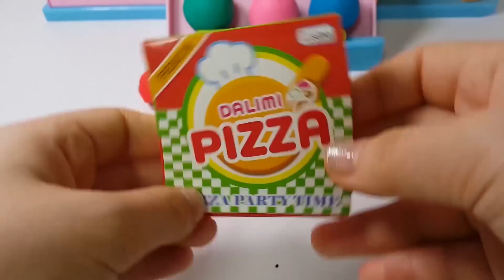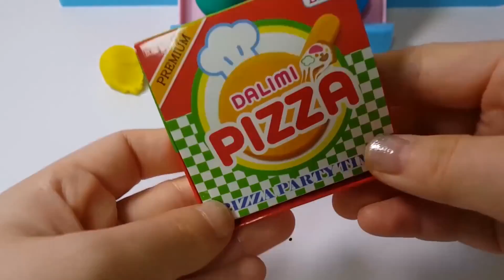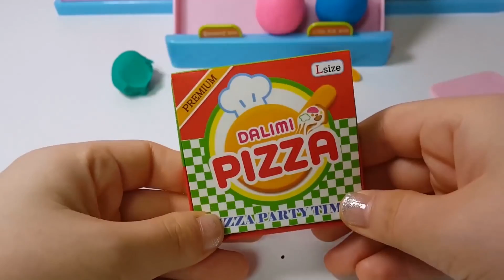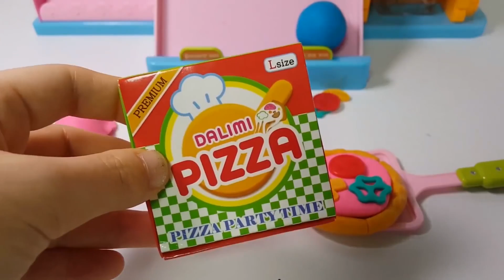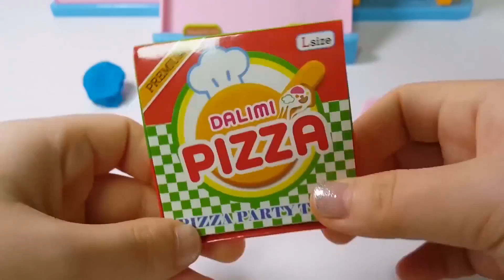Superhero Surprise Bottles Learn Colors For Kids Finger Family Nursery Rhymes Play Doh Lollipops